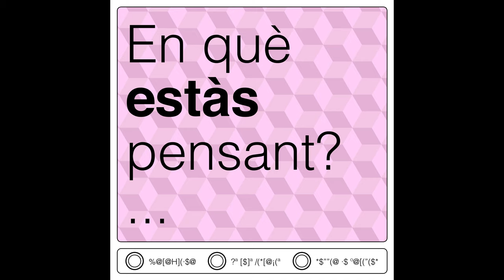Hola, món: Irma Marco. IZZZJ (2/3)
En la seva pràctica artística, el so i el treball amb els processos gràfics són una constant. En aquest sentit, la paraula és un material més, que utilitza l’apropiació i la manipulació del text com a estratègia artística. El canvi de suport, el format i fins i tot l’escala del missatge s’utilitzen per transformar la nostra manera d’aproximar-nos i percebre el seu significat. La reflexió sobre l’ús de les noves tecnologies és un dels seus interessos actuals.

Irma Marco ens proposa inventar-nos un codi secret i utilitzar-lo en la nostra comunicació quotidiana. Què succeeix quan fem servir un codi secret per comunicar-nos? De cop, la comunicació es talla o s’obre una atenció especial a cada signe, a cada paraula? En una comunicació que promou la immediatesa, ens pot provocar altres temps de lectura que inclouen el desafiament, la sorpresa i fins i tot la confusió. També ens pot evidenciar la complexitat del llenguatge escrit, on tot el que comuniquem no s’entén sempre tal com esperàvem. Però no únicament intervé el signe, sinó també el mitjà en què fem circular els nostres missatges. De quina manera ens condiciona el que comuniquem?

Amb aquest gest, l’Irma busca alterar la forma per posar atenció a cada signe i a cada paraula. Així, el misteri o la dificultat per llegir quelcom pot esdevenir un repte que ens provoqui una mirada crítica cap al llenguatge i els seus mitjans de difusió.